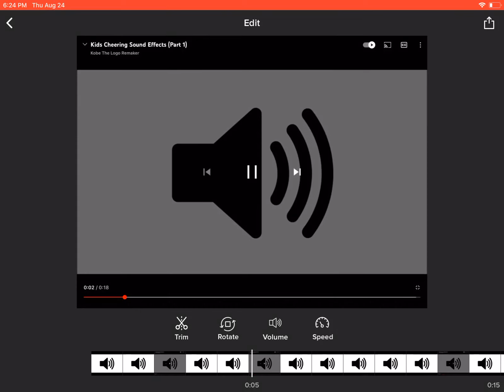August 24, 2023